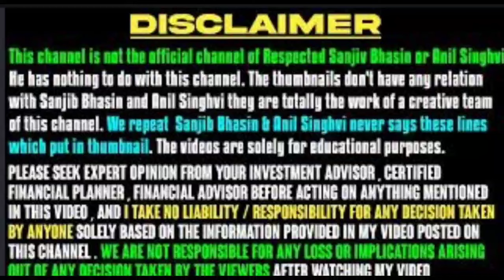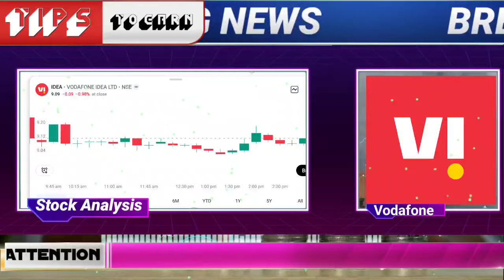Vodafone idea share latest update | bharti airtel stock news today | Vodafone idea target for today